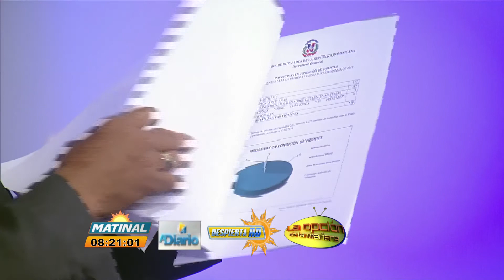RADHAMES CAMACHO PTE CAMARA DE DIPUTADOS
ESTA MAÑANA RECIBIMOS EN TRANSMISION SIMULTANEA AL PRESIDENTE DE LA CAMARA DE DIPUTADOS DE LA REPUBLICA DOMINICANA, PROF. RADHAMES CAMACHO, CON QUIN DISCUTIMOS VARIOS TEMAS QUE ATAÑEN A SU POSICION Y TAMBIEN AL PARTIDO DE LA LIBERACION DOMINICANA.